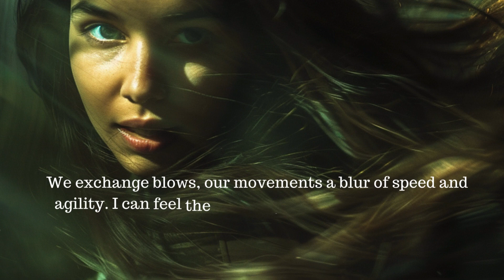The Decrypter: Secret of the Lost Manuscript Episode 4 - I never back down from a challenge 🏎️💥🇬🇧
When this mysterious figure came at me, I knew I had to be ready for anything. 😠 But you know me – I never back down from a challenge! I channeled all my training and determination, ready to show this guy what happens when you mess with Calla Cress! 👊💥
As we exchanged blows, I could feel the intensity and speed of our movements, like a high-octane dance of power and agility. 🕺💨 The adrenaline was pumping through my veins, fueling my every punch and kick. 💪😤
But then, the unthinkable happened: He wanted the manuscript. Ambushed but not defeated. 👊 This stalker messed with the wrong girlspy. 💪 Watch me fight back.